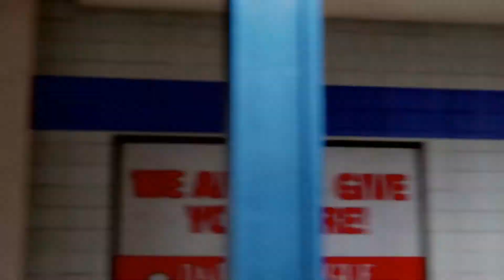Spider-man e l'uomo in fuga